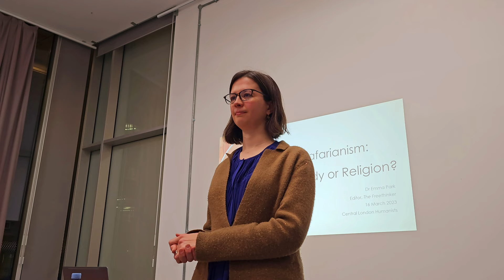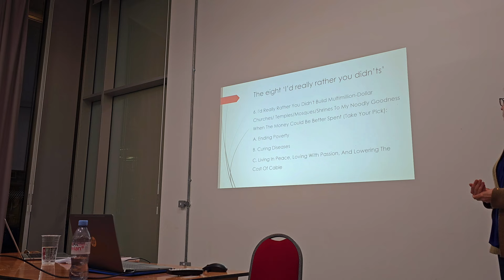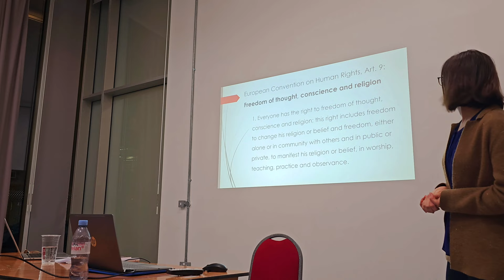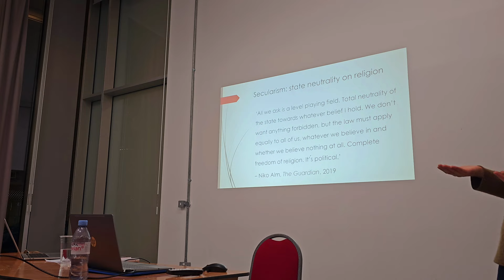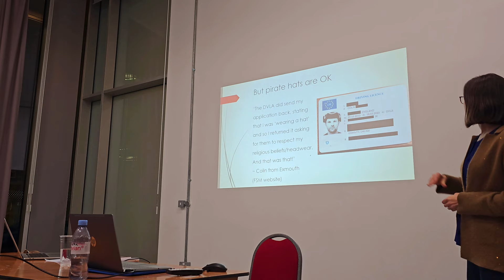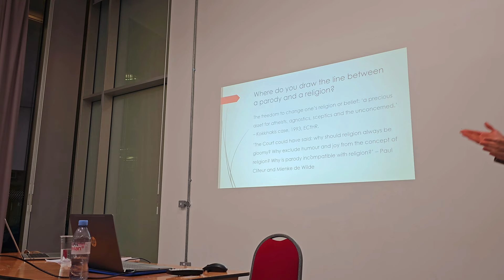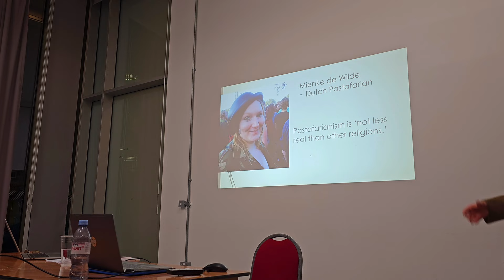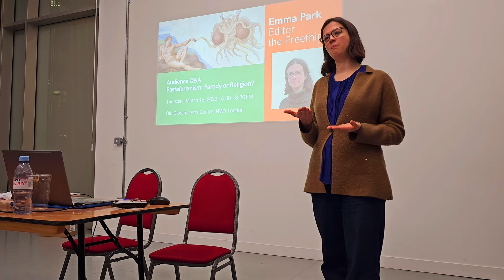Pastafarianism: parody or religion? | Emma Park | CLH Talks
Dr Emma Park is editor of the Freethinker, a secular humanist magazine of freethought, open enquiry and irreverence established in 1881, and now online. She took over as editor in January 2022 and oversaw the publication's move to a new website and format. She is also a freelance writer and former podcast producer for the National Secular Society (NSS).

The Freethinker is published independently by G.W. Foote & Co. Ltd, a company set up in 1916 in memory of George Foote, the first editor of the Freethinker and second president of the NSS.